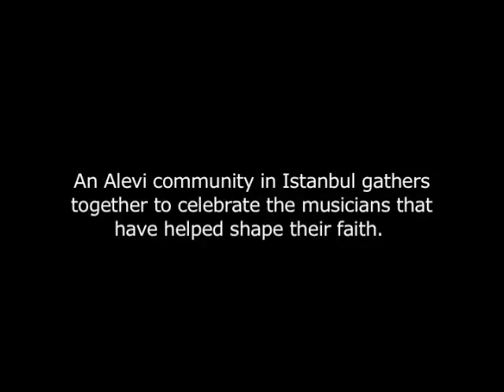Alevi singers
video of Alevi singing for Turkey project